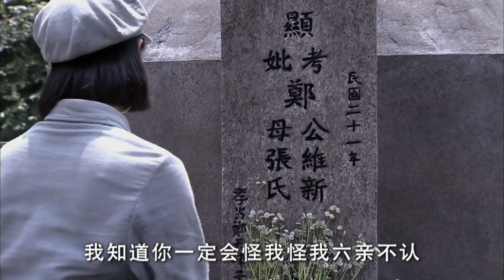好看的民国剧【帅府权妻】19丨天骄贵女宁静家道中落被卖入大宅深院，幸得帅府侯爷张桐青睐，郎情妾意，才子佳人，落魄孤女终成最宠权妻。（宁静、张桐）